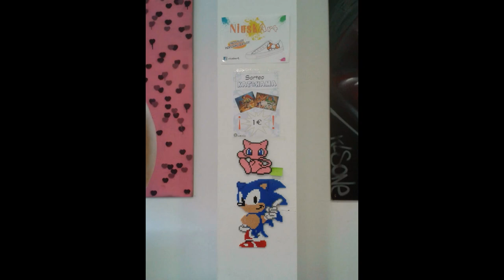la presentación fotos evento comic 2014 en gran canaria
Agradecimiento por foto a Kat&Hama NiuskArt
Agradecimiento por la fotos Conexion Alternativa  su equipo
Agradecimiento los organizadores del  evento toda gente halla participado